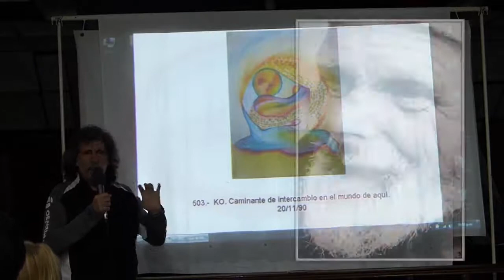Pintura - KO caminante de intercambio en el mundo de aquí (20/11/1990)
KO Caminante de intercambio en el mundo de aquí Pintado el 20/11/1990

Koquito, el 'duende' de El Bolsón.